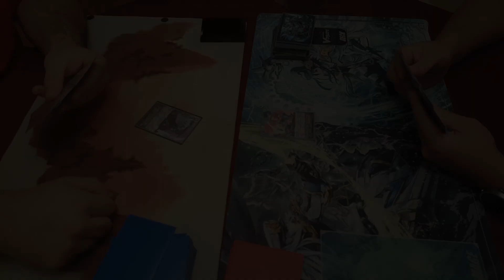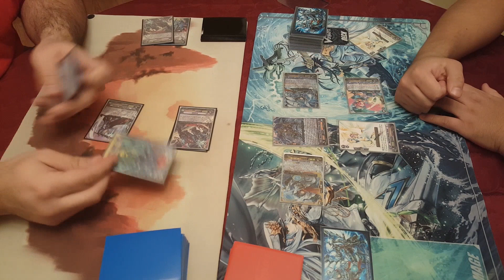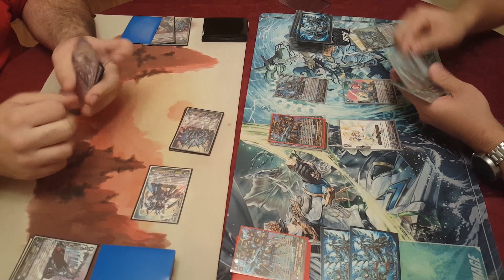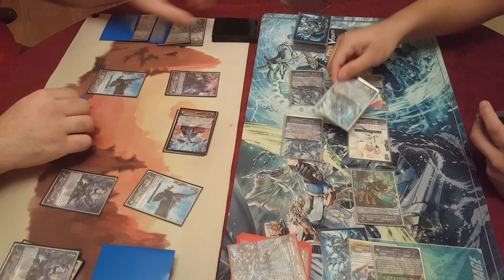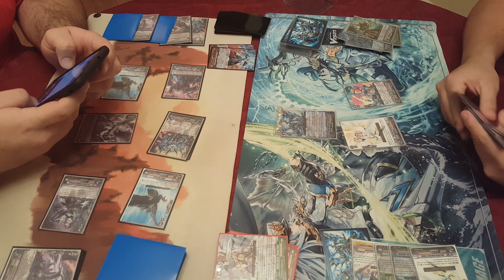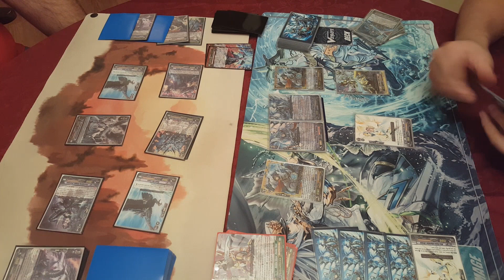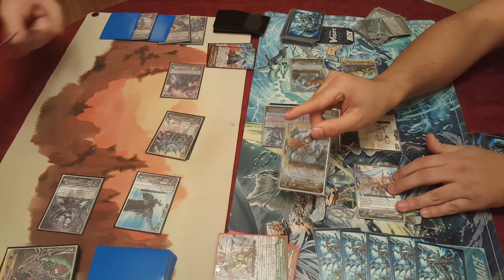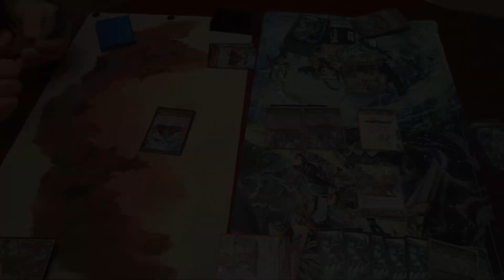Casual Cardfights - Bluish Flame (Pre-GBT13) Vs Claret - Game 2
Hi amigos, here's a game 2 with my friend Ross. I'm piloting Bluish Flame (Pre GBT13) and he's piloting Claret. Enjoy!